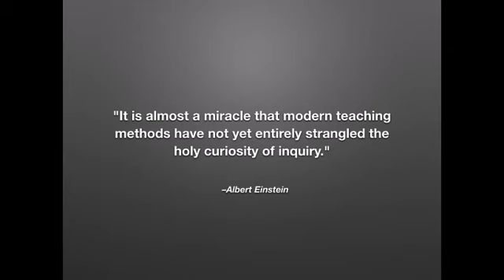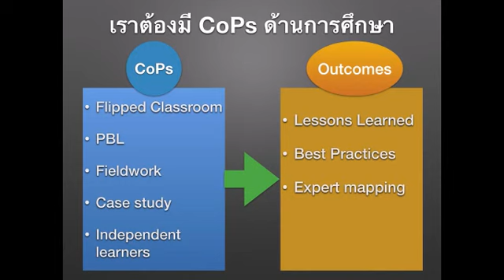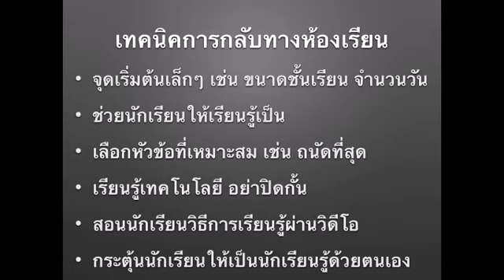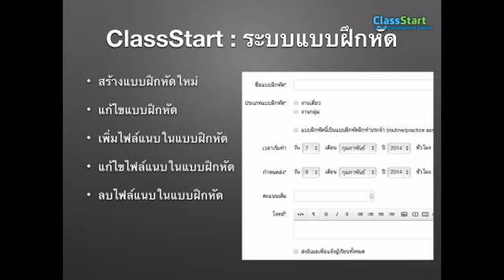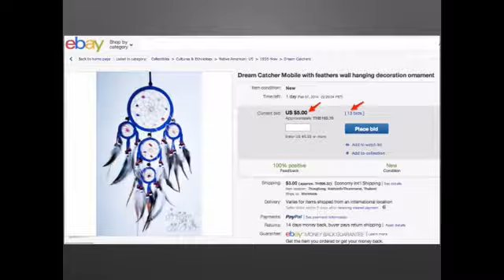ระบบเพื่อห้องเรียนกลับทางอย่างเป็นระบบ (Flipped Classroom Systems)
ระบบเพื่อห้องเรียนกลับทางอย่างเป็นระบบ (Flipped Classroom)
พัฒนาโดย ศูนย์พัฒนานวัตกรรมเพื่อการจัดการความรู้และการเรียนรู้ (UsableLabs)
คณะวิทยาการจัดการ มหาวิทยาลัยสงขลานครินทร์ ต.คอหงส์ อ.หาดใหญ่ จ.สงขลา 90112